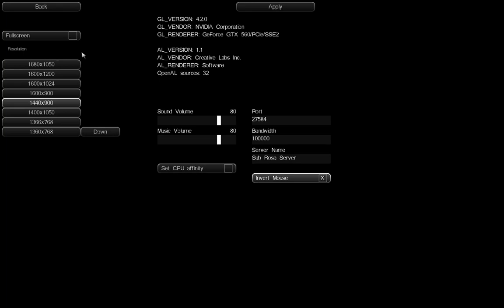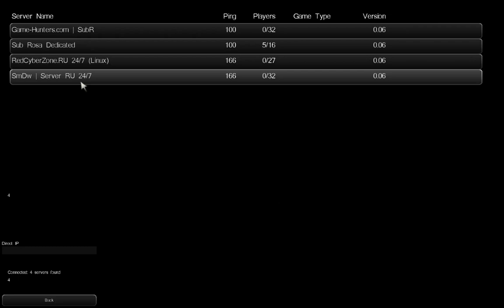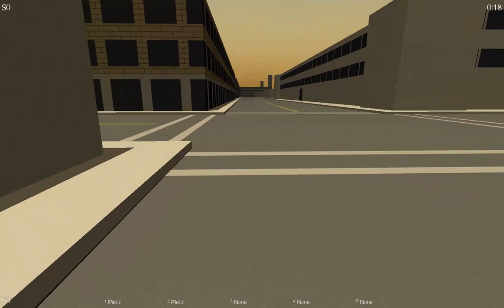Sub Rosa - "How did you find this game Universal?"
How?